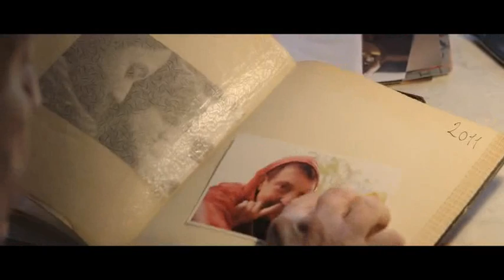BioNike - Your 50 Years of Love